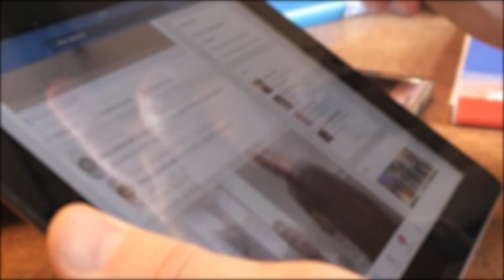Les Images de ce Père qui Décède Juste Après la Naissance de sa Fille Fait Pleurer tout le Monde